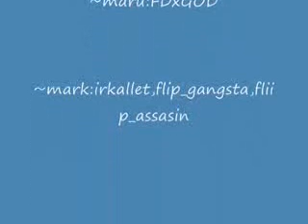crossfire hacks montage(not mine but im in it)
1 time at school 2 of my friends decided that we have a TDM soo, mark(cameraman) recorded it and gave it to me so i can put it on youtube.

GR:Mark-irKallet
       Maru(me)-M4D24SSASIN

BL:Alexandru-ParazitOWN(lolz he doesnt know that me and mark are hacking so shhh.

song:crash twinsanity version of blue danube loop at papa-ra-papa